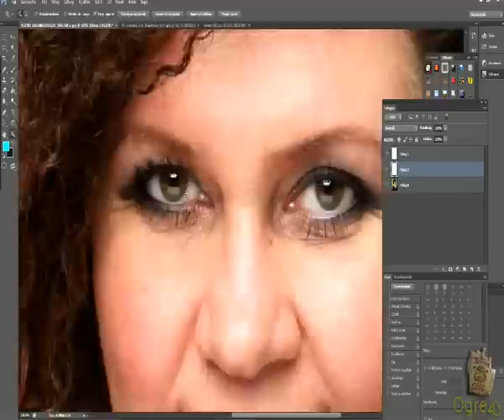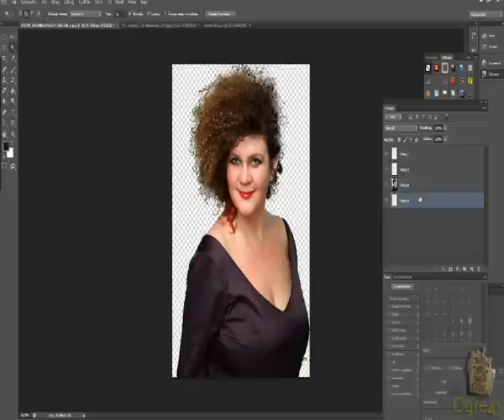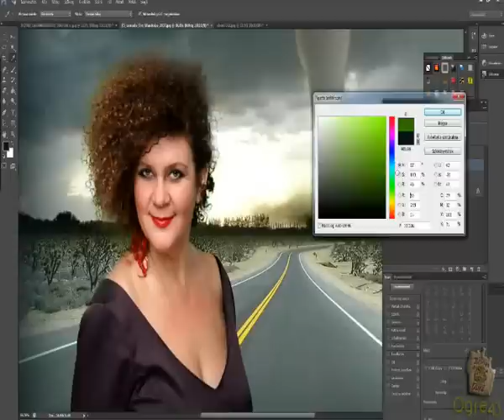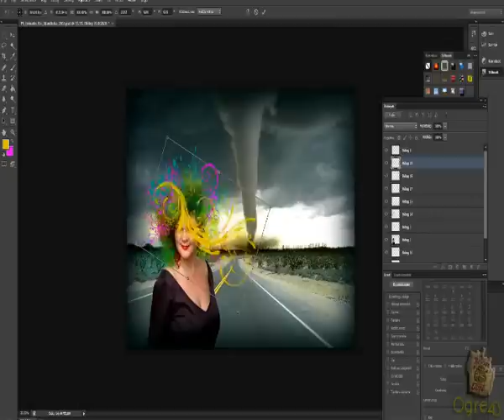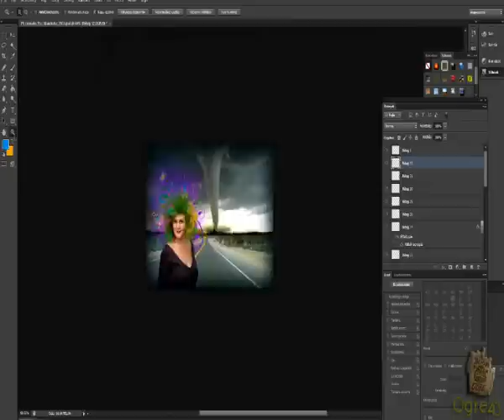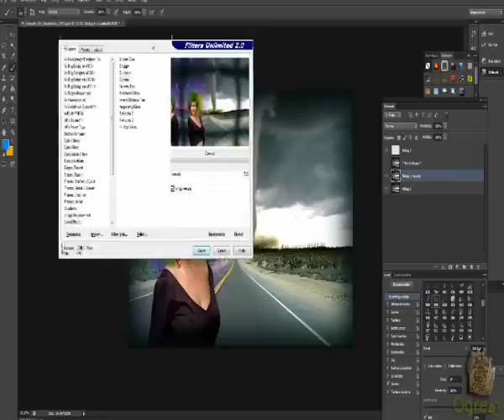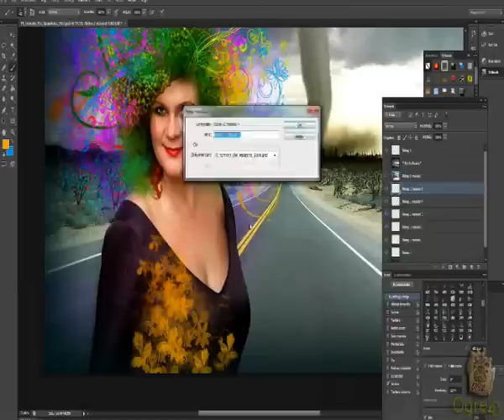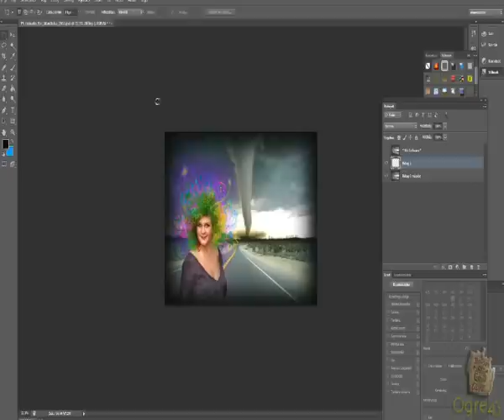Soma Mamagésa, Adobe CS6 speed art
Soma Mamagésa, speedart